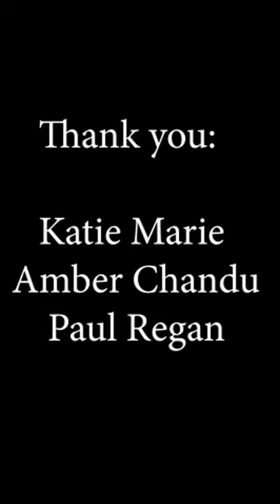Life Cast With Body Double (Smooth-On)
Short time lapse video of us creating a lifecast using body double silk and standard!